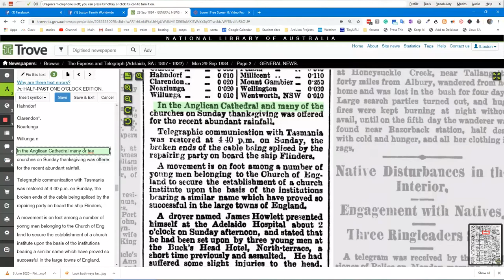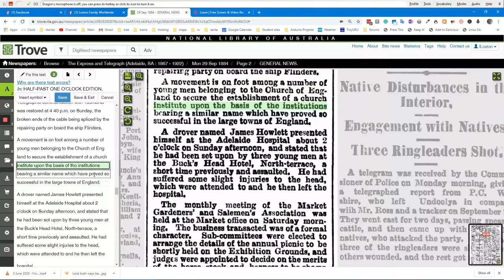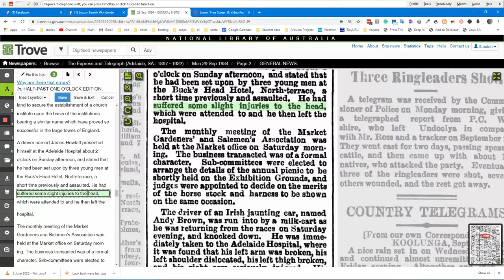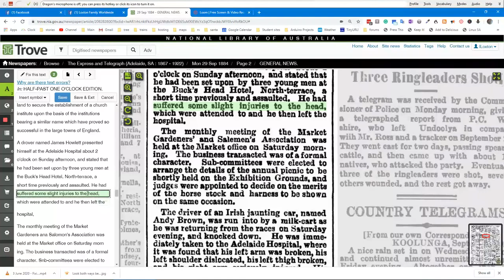3 June 2020 Making corrections within Trove text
This is a quick video showing how to make text corrections in Trove.
Trove is the National Library of Australia's online database of millions of items from digitised newspapers, to journals to photos to wonderful old maps. Unlike many similar collections around the World Trove is completely free and is a tremendous resource for those people looking for items and information from the past.
I can walk you through the actions using Zoom or Skype or I can quickly make more videos like this one.
Anybody can volunteer to make corrections, this project is reliant on volunteers to correct the digital copy so that it matches the scanned information.
If you have found this helpful please click the Like button. It makes a difference to know that I can be of help to others.
This has been recorded on Loom which has apps that run within Chrome, as a stand-alone Desktop App and on tablets in IOS.